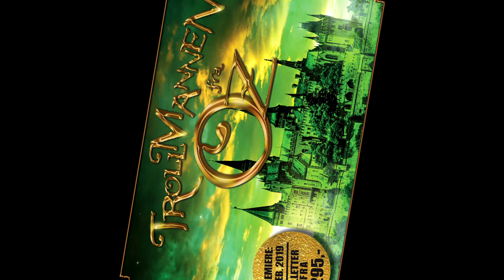Møt karakterene i familiemusikalen Trollmannen fra Oz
Familiemusikalen Trollmannen fra Oz har premiere på Chateau Neuf i Oslo 2. februar! Vi presenterer en spektakulær versjon av den klassiske musikalen med blant andre Heidi Ruud Ellingsen, Janne Formoe, Tom Sterri, Sindre Postholm, Alexander Langset og Håvard Eikeseth i hovedrollene.

Bli med på reisen til Dorothy og hennes venner Fugleskremselet, Blikkmann og Løven som har fascinert barn og voksne i flere generasjoner.